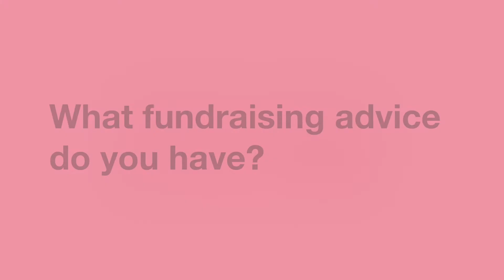London to Paris - Fundraising Hints & Tips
Past London to Paris participants share their best tips to reach the fundraising target. From events to who to talk to, their personal experience will help you reach your target.